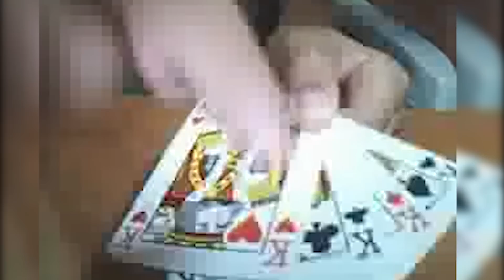GEÇMİŞİNDEN KAÇAMAZSIN ORKUN IŞITMAK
►Evet Arkadaşlar Bugün Geçmişinden Kaçamazsın Orkun Işıtmak İle Beraberiz.Çok Eğlenceli ve Komik Bir Video Oldu.İyi Seyirler.
Turgut Ekim
Turgut

GEÇMİŞİNDEN KAÇAMAZSIN Orkun Işıtmak

İşte Tamda Böle başlamıştı Youtube hayatın
Bize papazları göstererek onların kardeş olduklarını anlatıyordun..
Daha sonra kartlardan vazgeçip oyun oynamaya karar verdin..
İşte o tanıdık ses..aradan 4 yıl geçmiş ve sesin artık gerçekten Orkun ışıtmak Olmuştu
Korku Oyunlarındaki o ilginç bağışırların hala hafızalarımızda..
Doğum Gününü kutlarken kulağına taktığın o ilginç şeylerin ne olduğunu hala anlamadık.
Sandalye üstünde dönerek ve Küvete sereserpe uzanıp doğum günü kutlayışın hala hafızalarımzda..
Türkiyenin En Kaliteli youtuberlarından biri  Olmanın Yolunun Sandalyede Başaşağı Dönerek Video fikri Aramak olduğunuda senden öğrenmiştik
Bu videoyu izlerken istemsizce gülmeyen insan yoktur sanırım.Ee tabi arkadaki abimiz o kadar komik olunca seninde gülmeden video çekmen imkansız oluyor.
Biz seni her halinle sevdik ve Türkiyenin En iyi youtuber'ları arasına koyduk ..Başarılar Orkun..Fakat Geçmişinden Kaçamazsın.. Ghost